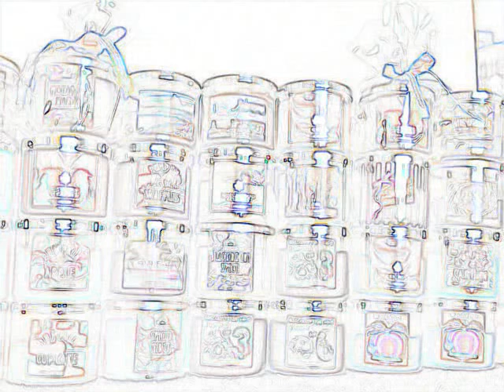Bath & Body Works: My complete candle inventory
Scroll down for the complete list of candles featured.

Eucalyptus Mint & Guava (T)
Sea to Santorini
Oceanside
French Baguette
Euc Mint & Vanilla (T)
 Pumpkin Hayride
Blueberry Pumpkin Patch
Euc Mint & Lilac (T)
Lakeside
Pumpkin Carving
Sweet Cinnamon Pumpkin
 Pineapple Mango
Sweater Weather
Pumpkin Apple
Pumpkin Cupcake
Rio Glow
Pumpkin Pecan Waffles
Aloha Waikiki
Spiced Cider
Paris Daydream
Applewood Bonfire
Blackberry Spice
Euc Mint & Apple (T)
Cider Donut
Leaves
Euc Mint & Rain (T)
Sweater Weather
French Baguette
Cider Donut
Market Peach
Limoncello
Mahogany Teakwood
Pumpkin Carving
Market Peach
Alohoa Waikiki
Summertime S'mores
Stress Relief
Sweet Cinnamon Pumpkin
Tropical Spice
Sweater Weather
Plum Wine Amber
Harvest Coffee
Passion Flower
 Eucalyptus Mint